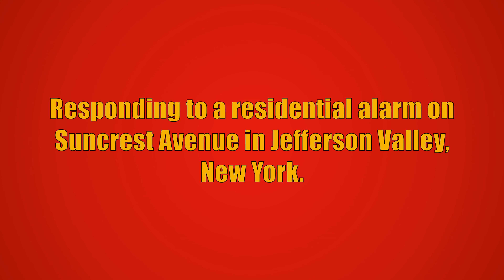Lake Mohegan FD Ladder 10 Responding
Lake Mohegan Fire Department Ladder 10 responding to a residential alarm on Suncrest Avenue in Jefferson Valley, New York. Car 2269, Engine 252, Engine 256, and Rescue 32 from the Lake Mohegan Fire Department also responded to this call, but are not seen in this video. Car 2269 reported the alarm was set off due to the homeowner changing the battery and held with Ladder 10. Shortly after, all Lake Mohegan units went back into service.

Ladder 10 is a 1996 Spartan Gladiator/Smeal (2000GPM/300GWT/75FT RM).